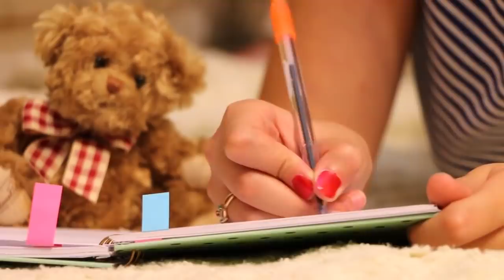Tout le monde est triste.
MON SNAP : SENSEI16
MON INSTA : RILESRED